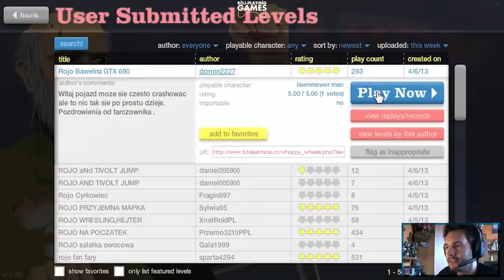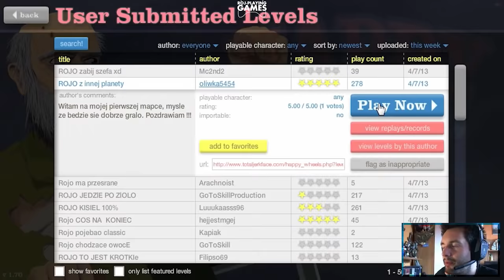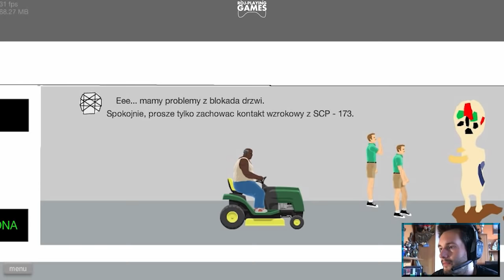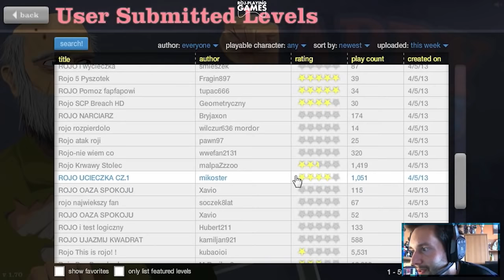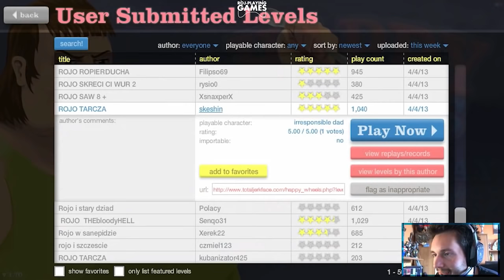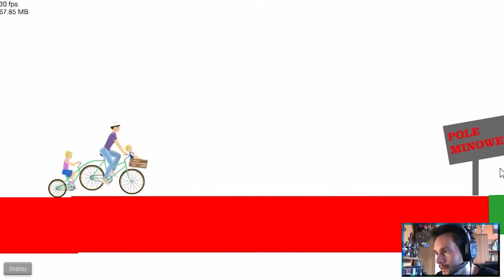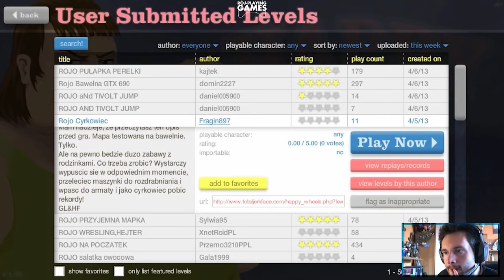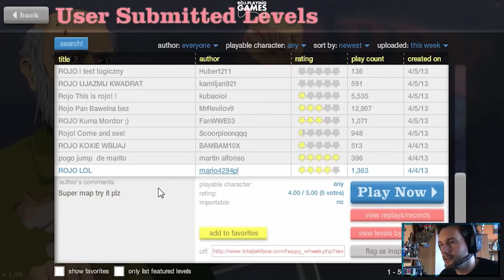Happy Wheels #33 Jesteś u Pani! (Roj-Playing Games!)